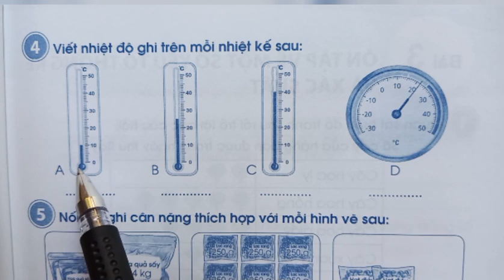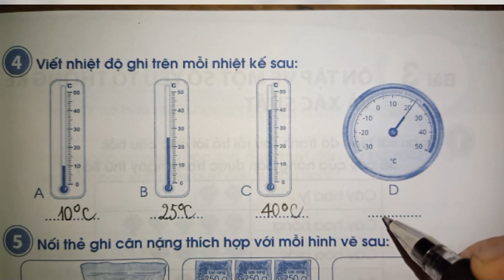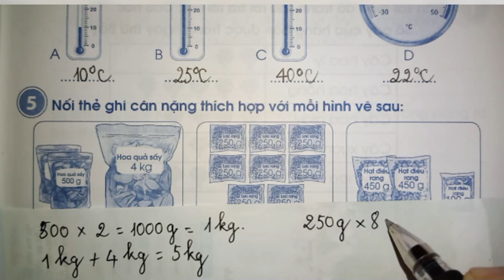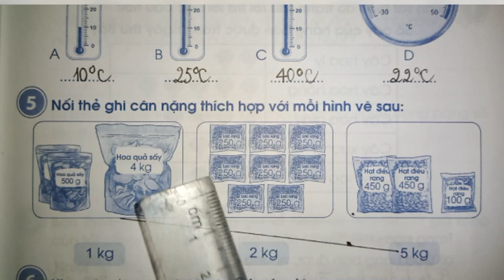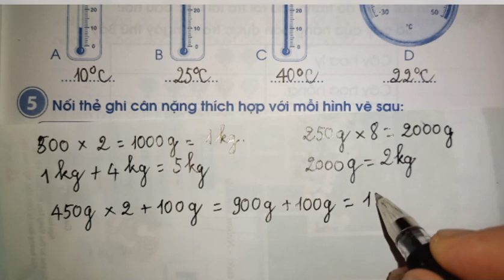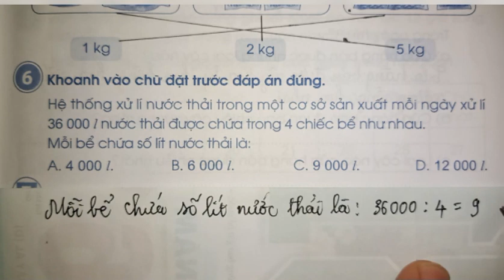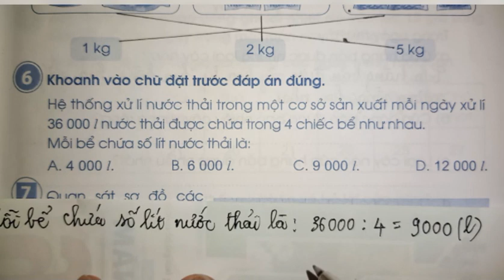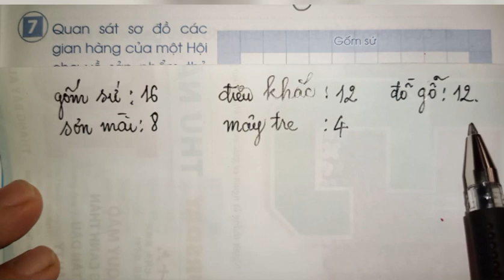Bài 2: Ôn tập về hình học và đo lường(tr.7)(tiết 2)Vở BTT4 tập 1 sách Cánh Diều